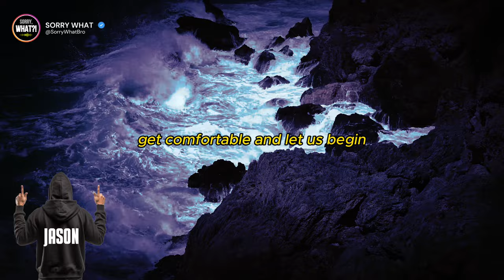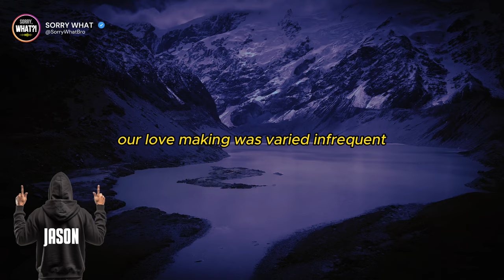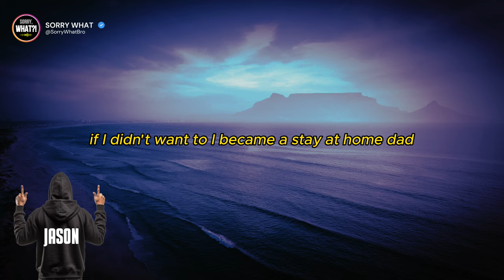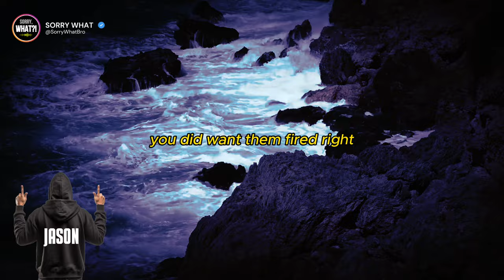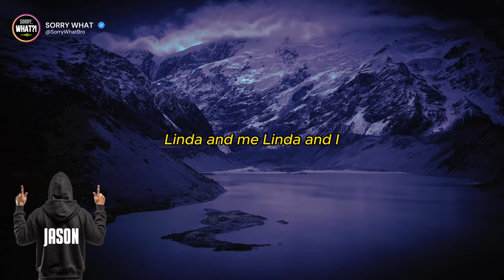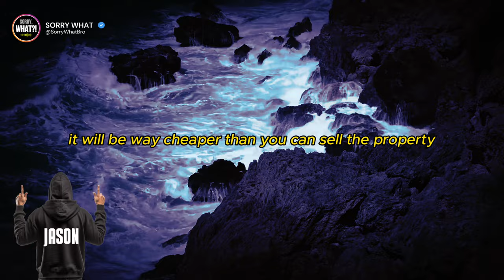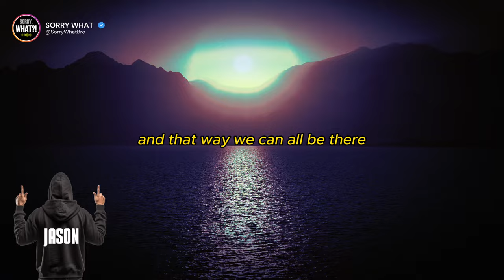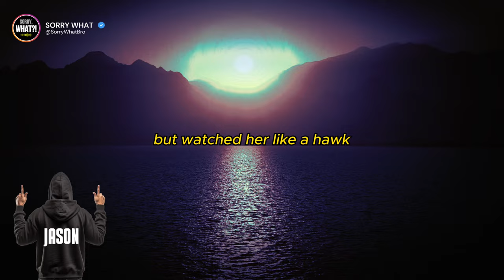My Son Caught My Wife Cheating On Me So I Made Her Pay For His Counseling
Thomas "Pottsy" Potter, Tom - the husband
Celeste - his first wife
Thomas Jr. and Celly - Tom and Celeste's twin children
Linda - his second cousin
Sally - Linda's daughter, same age as the twins
Cindi - his second wife

Tom and Celeste met in college when Tom was an RA and Celeste was a freshman. Tom fell in love with her at first sight, they became a couple, and got married the week after Celeste graduated. A year later, they became parents to twins, Thomas Jr. and Celeste (Jr) nicknamed Celly.

Celeste knew that she had cancer while she was pregnant with the twins but decided to hold off on treatments until after the babies were born. Tom only found out about this a few days after the birth when Celeste asked him to accompany her to a doctor's appointment. When the doctor was laying out the treatment Celeste would be undergoing, Celeste told the doctor that she would not be undergoing treatement - she wanted to enjoy the rest of her life with...